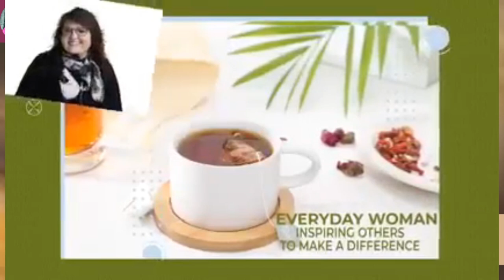Miss Liz: Mixing Up With A Side Of Spice And Special Guest Bob Brill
� Exciting Announcement! �
Join us for a special edition of Teatime with Miss Liz on September 19th at 7 PM EST as we welcome back the incredible Bob Brill! ��
Bob is an award-winning journalist, author, filmmaker, and writer with a remarkable over fifty-year career. Known for his work at KNX News Radio in Los Angeles, he has covered some of the most significant stories in the world. With 16 published books and around 20 screenplays, Bob’s passion for storytelling shines through in everything he does.
Originally from Pittsburgh, PA, Bob has always loved sports. He wrote a popular column titled “Baseball in the 1960s.” He co-hosted the podcast Kramer and Brill with former NFL quarterback Erik Kramer, showcasing his versatility in both journalism and entertainment.
His latest projects include the “Lancer; Hero of the West” western novel series, which is now up to seven books and has plans for ten more! Bob is also busy working on several new screenplays and books while continuing his work at the radio station.
Don’t miss this opportunity to hear Bob’s amazing real-life stories and insights. Tune in to Teatime with Miss Liz, where we live stream on multiple platforms and podcast apps!
� Date: September 19th
� Time: 7 PM EST
� Where: Teatime with Miss Liz